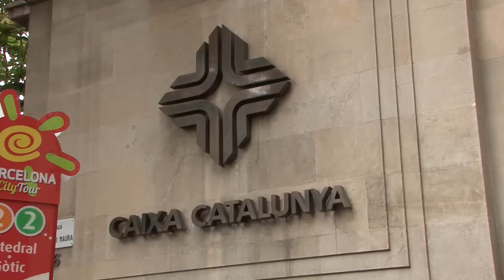Protesta treballadors de CatalunyaBanc per l'ERO plantejat per la direcció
Avui ha tingut lloc la primera jornada d'aturades com a mostra del rebuig de la plantilla a l'ERO plantejat per la direcció de CatalunyaBanc. Els treballadors i treballadores s'han concentrat davant la porta d'entrada dels centres de treball.
A continuació podeu veure les declaracions de Susagna Munts després de la reunió de negociació amb la direcció de l'entitat a la seu dels Serveis Centrals a la Plaça d'Antoni Maura, 6 de Barcelona.